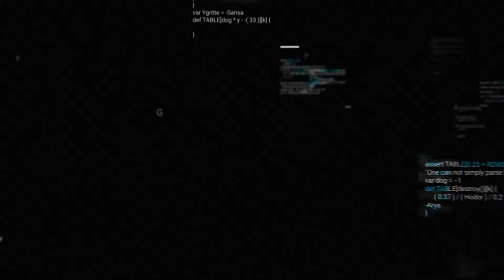Reimagine Mobility Podcast: EVs - Startups and OEMs w/ Bobby Triantafyllidis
How do traditional powertrain divisions and electrification divisions approach development differently? How does the market influence the startups and OEMs approaches to electric vehicle development? Find out the answer to these questions and more in this week’s episode as Stephan Tarnutzer, President of AVL Mobility Technologies, sits down with Bobby Triantafyllidis, Sr Director, Business Development, AVL Mobility Technologies.